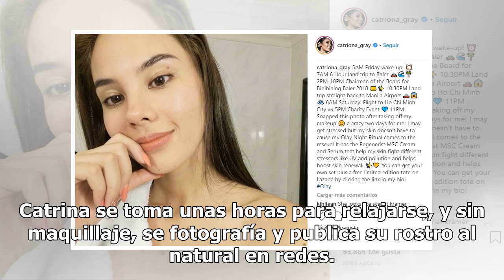Miss Universo 2018 causa furor al mostrarse sin maquillaje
La nueva reina de belleza impacta a sus seguidores dejarse ver al natural. Se ve que Catriona Gray, Miss Universo 2018, es una mujer muy segura, y como ...